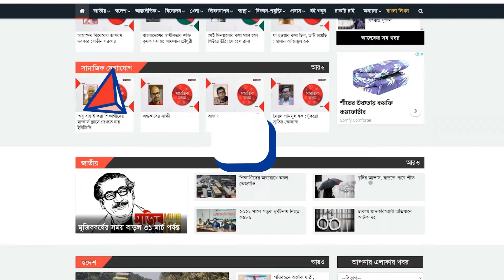দ্রব্যমূল্য বৃদ্ধির ‘ভূত’ কোথায় লুকিয়ে আছে, প্রশ্ন সচিবের | Bazar Syndicate | Songbad Prokash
দ্রব্যমূল্য বৃদ্ধির ‘ভূত’ কোথায় লুকিয়ে আছে, প্রশ্ন শ্রম ও কর্মসংস্থান মন্ত্রণালয় সচিবের | Bazar Syndicate | Vokta Odhikar | Songbad Prokash